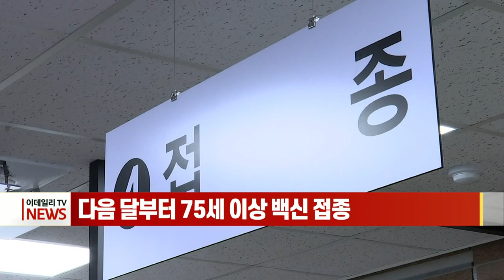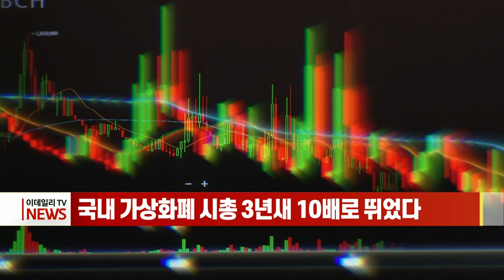[이데일리N] 영업제한 업종, 매출 늘었어도 지원금 받는다 外 (20210316)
- 다음 달부터 75세 이상 백신 접종
- 영업제한 업종, 매출 늘었어도 지원금 받는다
- LH 폭풍 정면돌파... '적폐청산' 재소환한 문 대통령
- 정세균, "수소경제로 반드시 나아가야"
- 아파트 공시가격 상승에 종부세 대상 아파트 70%↑
- 국내 가상화폐 시총 3년새 10배로 뛰었다

[간추린 소식]
- 독·프 등 유럽서 AZ백신 접종중단 잇따라... 18일 EMA 결정 주목
- 윤여정, 한국배우 첫 아카데미 도전... '미나리' 6개 부문 후보
- 폭스바겐, 전기차에 '각형' 배터리 확대키로... LG·SK에 '타격’
- 김여정 北 노동당 부부장, “3년 전 봄날 돌아오기 어려울 것”